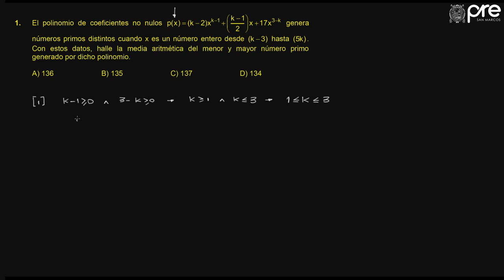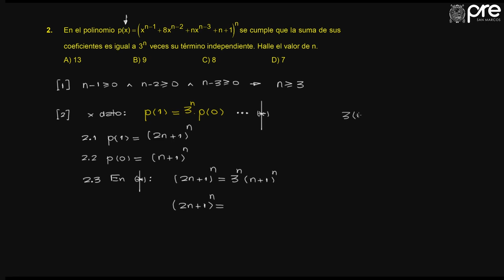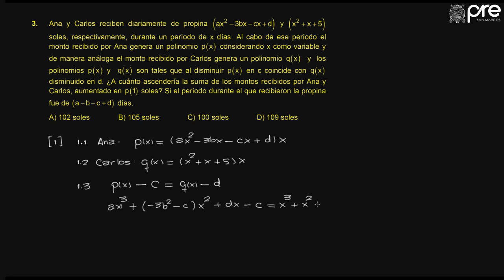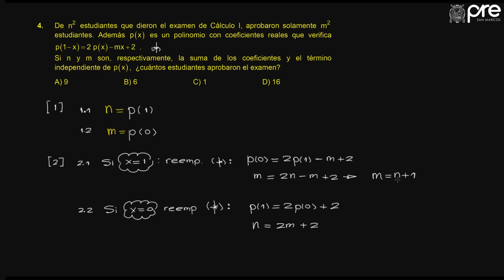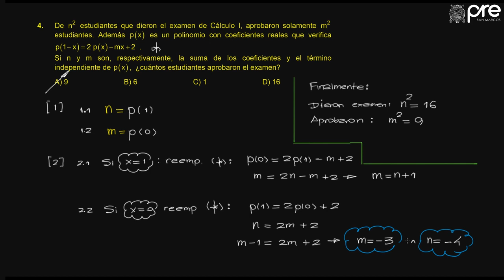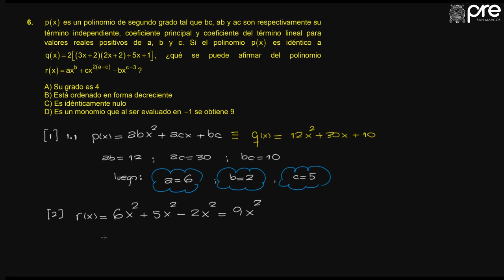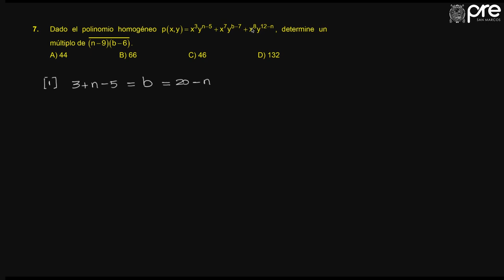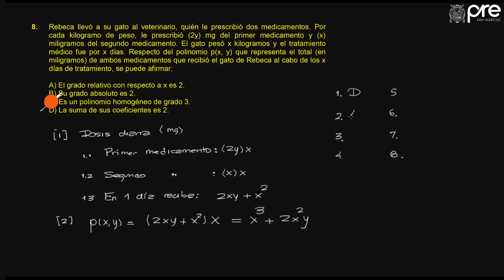ÁLGEBRA SOL SEMANA 5 PRE SAN MARCOS 2019 II